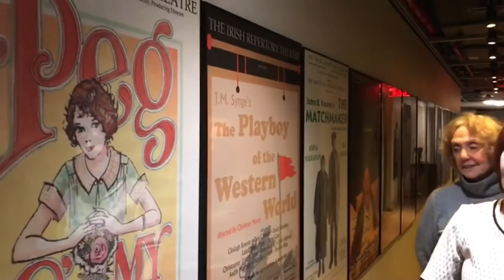Madigan visits The Irish Repertory Theatre in New York - 11th January 2019